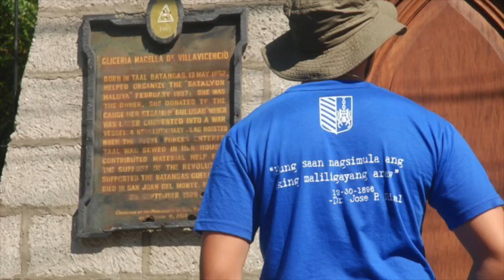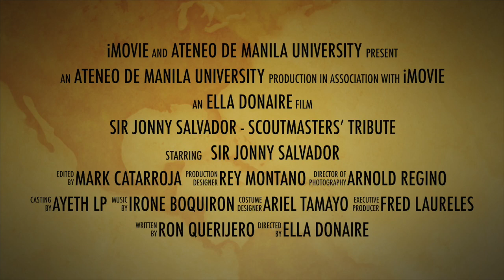Sir Jonny Salvador - SCOUTMASTERS’ TRIBUTE